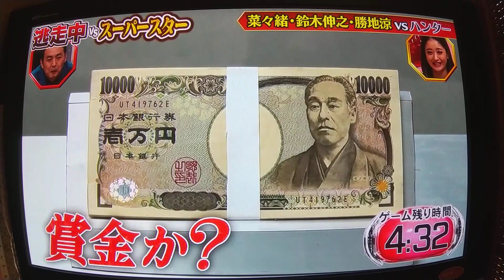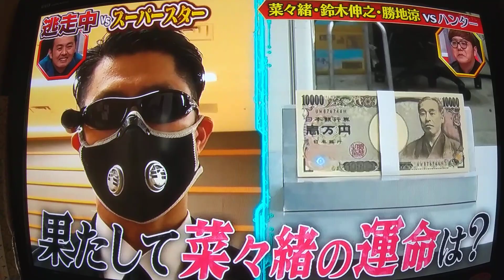菜々緒VS18VH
逃走中
大晦日スペシャル
スーパースター七番勝負の1部シーンです。
せっかく3000円手に入れたのに、もったいなかったですね…